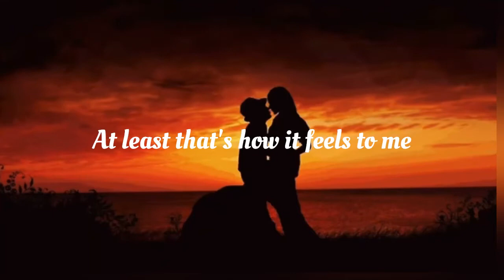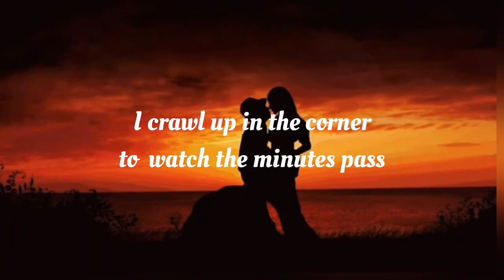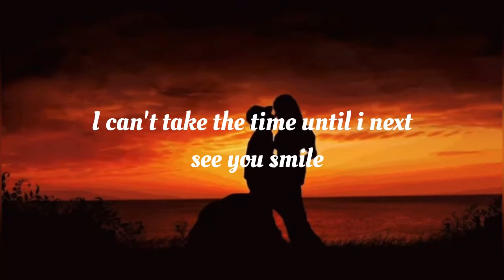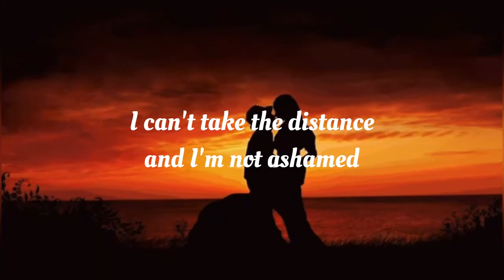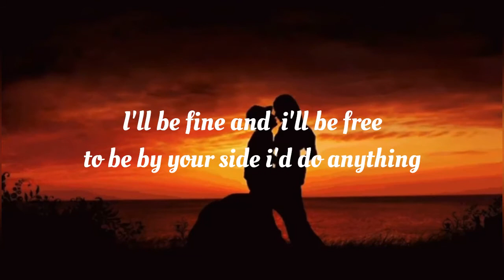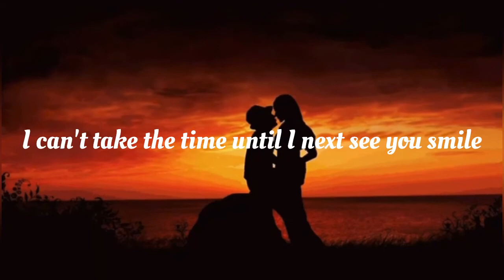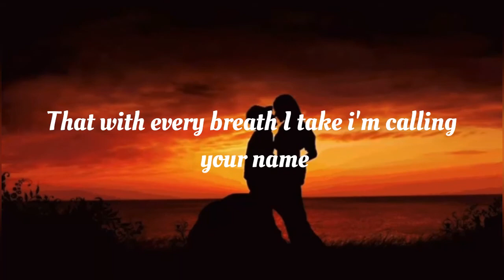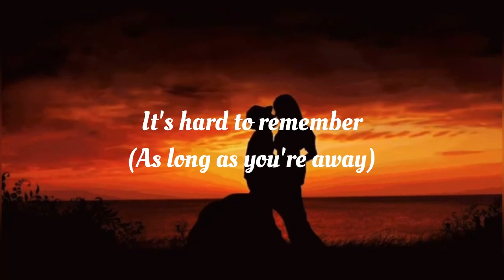THE DISTANCE - EVAN & JARON (LYRICS) 🎶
Song: The Distance
Artist: Evan and Jaron
Cover Artist: